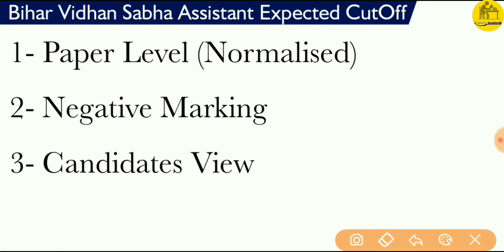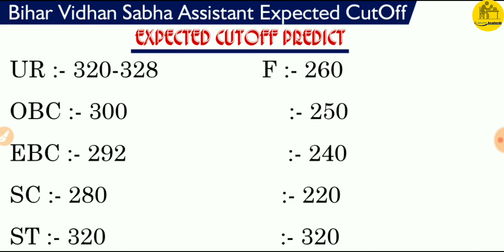Bihar Vidhan Sabha 01/2018 & 02/2018 Jr. Cleark & Assistant Expected CutOff Analysis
I'm try my best for predict Bihar Vidhan Sabha Cleark & Assistant CutOff.